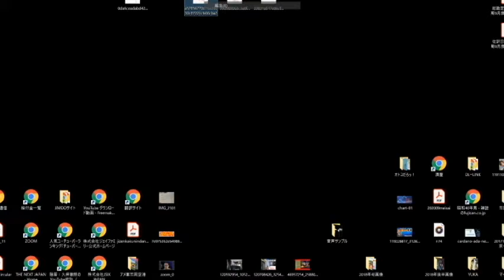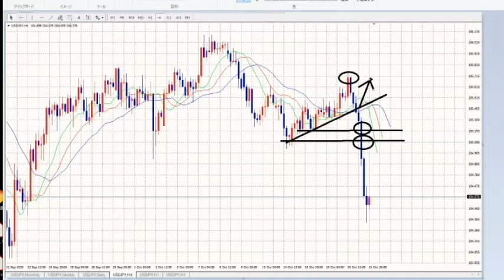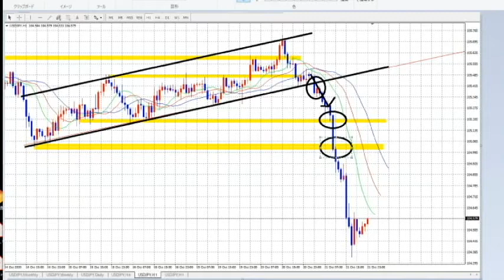【FX】大きな失敗からも学び、進化する。